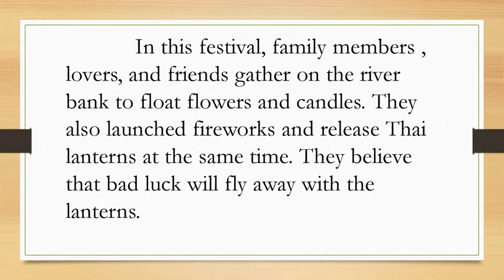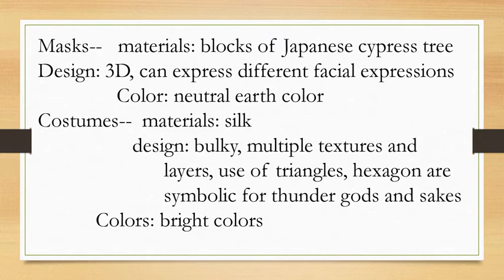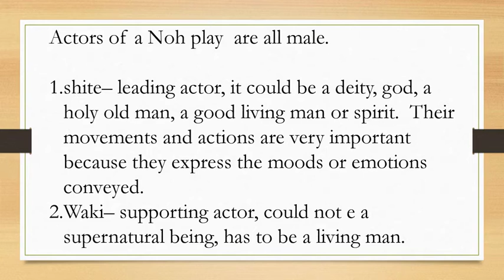Exploring Festivals and Theatrical forms of Asia Grade 8